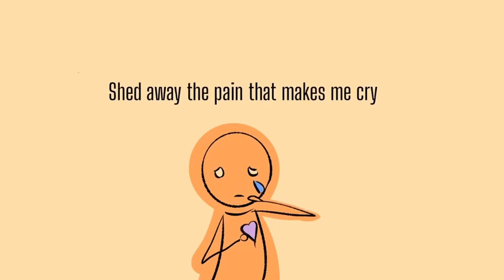Heart of Gold (World Heart Day)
Let’s celebrate World Heart Day 2020
Singer @faradolhadi
Song by @harits_agustin
Lyrics by @azian.mdnor.7
Video Illustration by @hael.arts